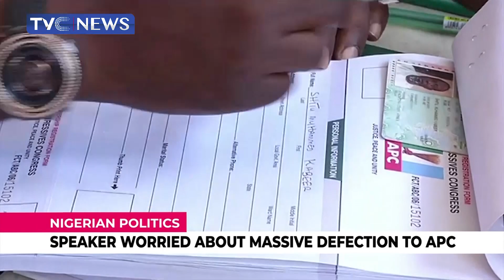[LATEST] Femi Gbajabiamila Worried Nigeria May Soon Become A One Party State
Speaker of the House of Representatives, Femi Gbajabiamila is worried that Nigeria may soon become a one-party state.

His concerns is based on the spate of defections by politicians

iPhone: Go to apple store nigeria news